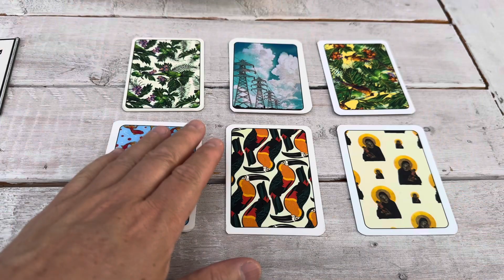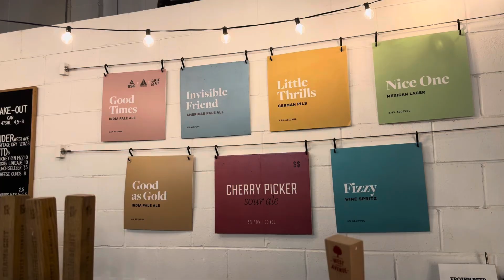2024: As the Ages Fly Past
So great to have Giles out to Hamilton for Saturday evening. We had been talking about a visit for a while, and he asked me, “have you been to Mai Pai?”

Happy to hear he wanted to try one of my favourites - and one of Canada’s most acclaimed pizza joints - I told him I was friends with the owner. Thanks to Salar, we got a spot where we shared their insane soy caramel wings, Do You Wanna pizza, and parm fries.

We then Ubered over to Fairweather Brewing company for a couple rounds, before walking over to nearby Grain & Grit. At a certain point I had to stop drinking.

We ended our evening where we began: at the piano. I’m super grateful to Giles for agreeing to read through a duet I composed last November. It was inspired by both a conversation with a friend and some text and ideas taken from Mike Flanagan’s Haunting of Hill House.

I made a bunch of boo boos so will record it again in future.